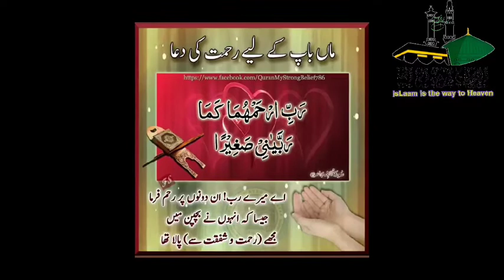FULL JUMMUH KUTBH 3 DECEMBER 2021 MOLANA GULZAR AH WANI ALSALFI SAHAB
I hope you all like this channel of mine
it is because of your cooperation and love that we are able to send you good videos
which is only islaamic and beneficial
join one another in good deeds
isLaam is the way to Heaven

Molana Gulzar Ah Salfi Sahab 2021#Quran Masjid Ahilhades Parimpora 2021#islaam is the light of Life#Muslim children#Quran telawat#Hades nabiﷺ‎kashmire urdu

naats#waaz#kashmire urdu poets#nemaaz#dua# muslium chid#light of islaam# islaam is the way to heaven2021

📌Don't upload our videos without our permission📌
📌 Don't edit our videos are don't change Logo📌